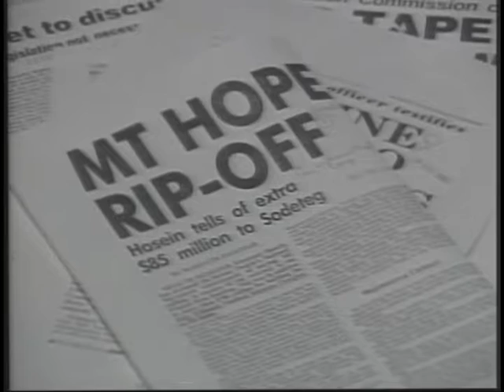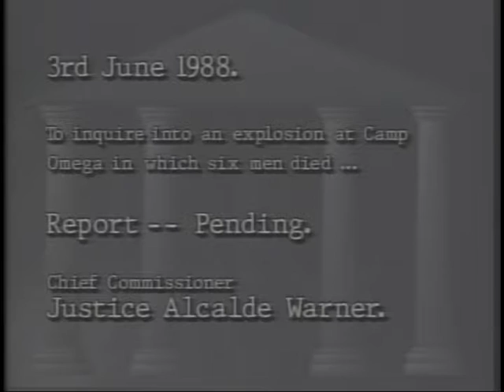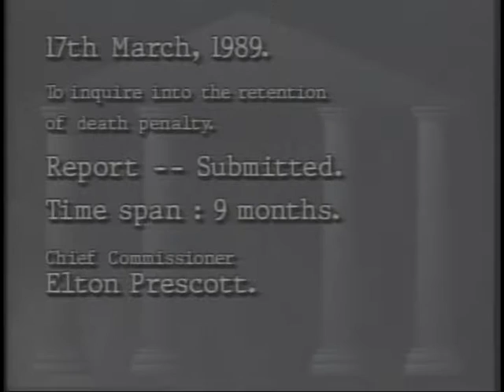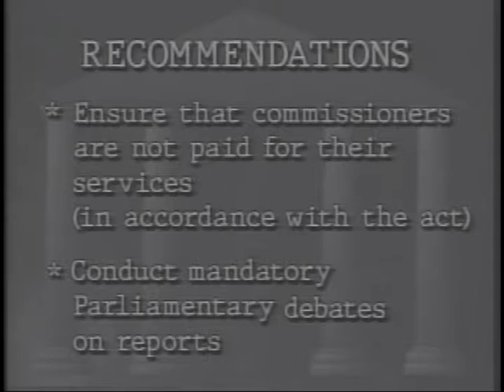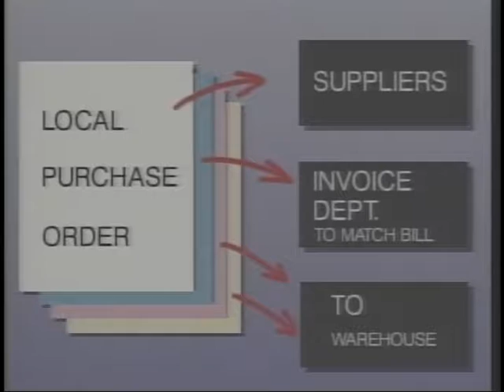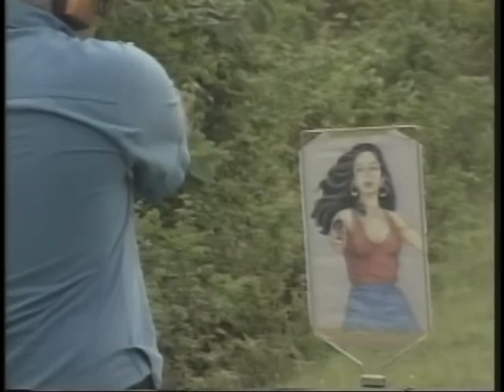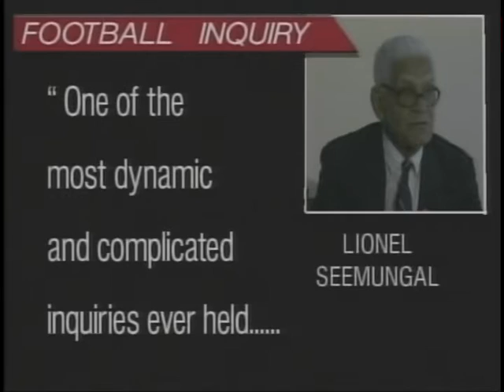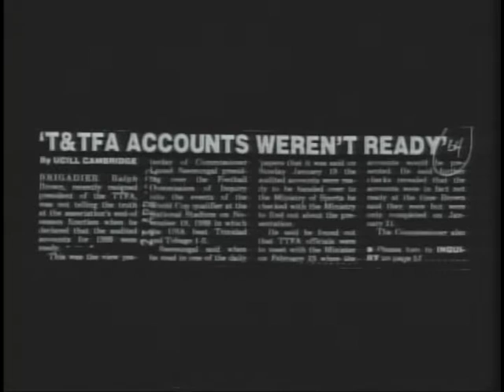Ira Mathur Special Report - Fraud at Trintoc